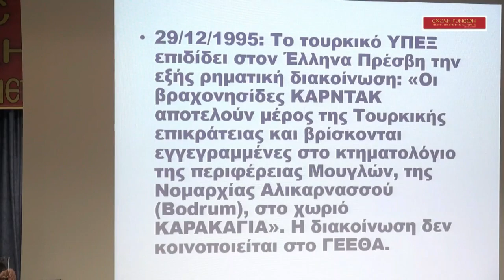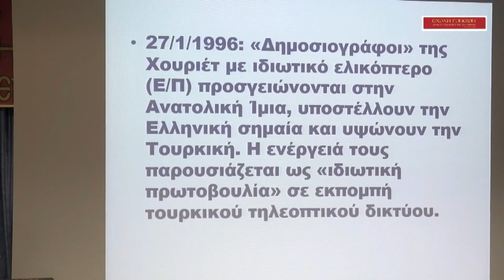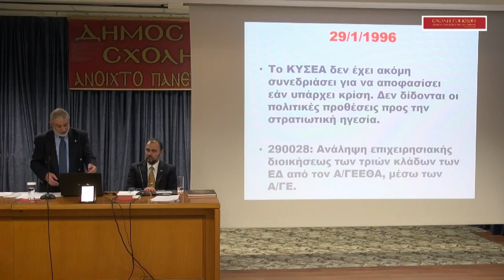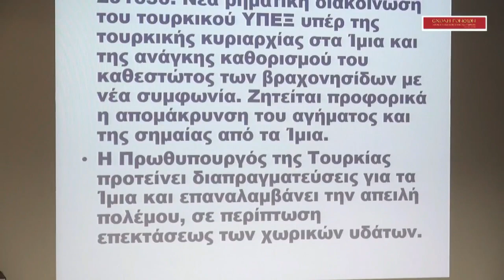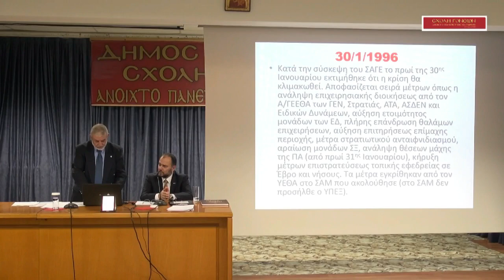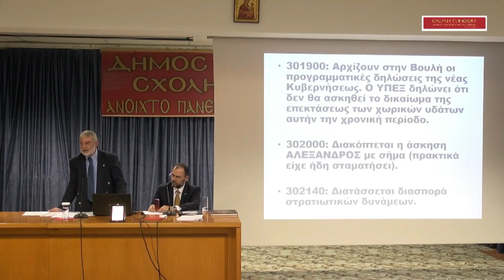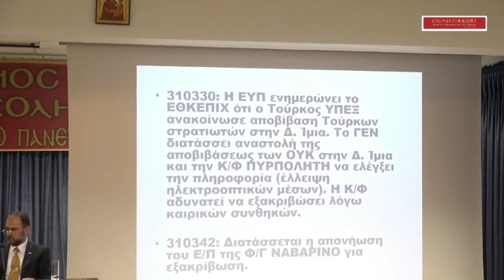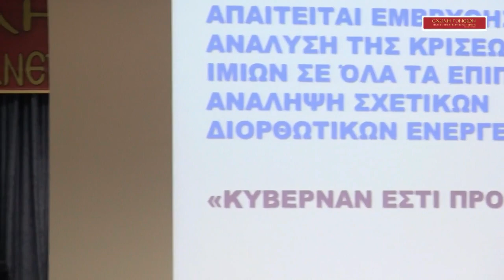29-10-2018 Aντιναύαρχος Βασίλειος Μαρτζούκος. "Ανάλυση της Κρίσης των Ιμίων"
Ο Σημίτης στις 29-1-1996 το βράδυ δεσμεύεται στον Bill Clinton ότι δεν θα χρησιμοποιήσει στρατιωτική βία!. Ο Α.Γ.Ε.ΕΘ.Α. Ναύαρχος Λυμπέρης ζητούσε απεγνωσμένα αποδέσμευση (Ε.Κ.Ε.) Κανόνων Εμπλοκής και η Πολιτική Ηγεσία ρωτούσε τι είναι αυτό?